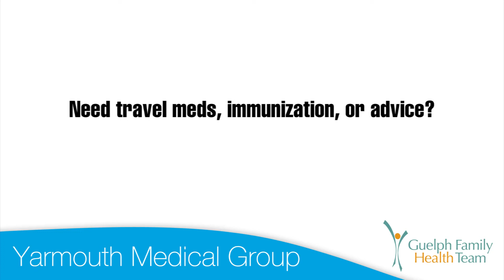Yarmouth Medical Group - Travel